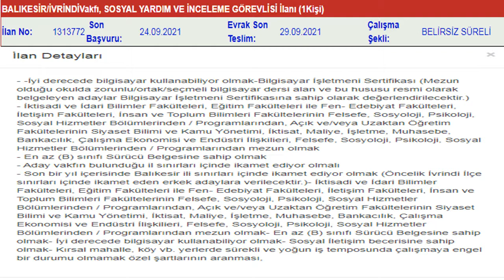BALIKESİR SYDV PERSONEL ALIMI İLANI.